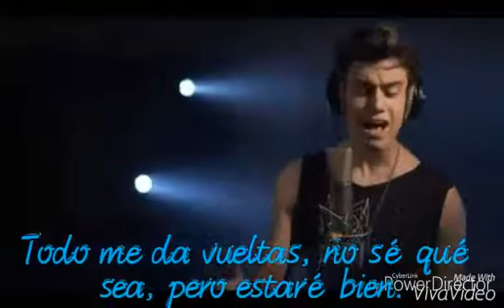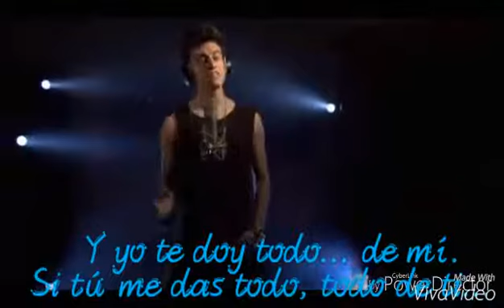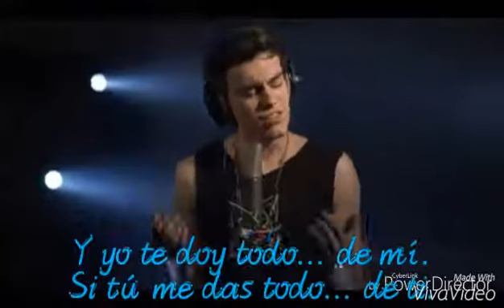Agustín Bernasconi | All of me (John Legend) | Letra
Letra/Lyrics de la cover de Agustín Bernasconi "ALL OF ME" de John Legend.